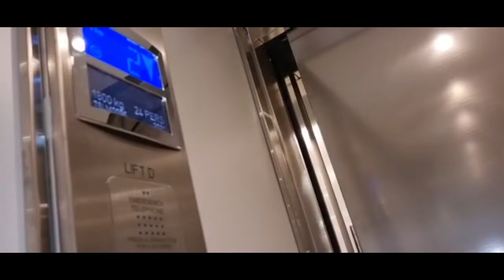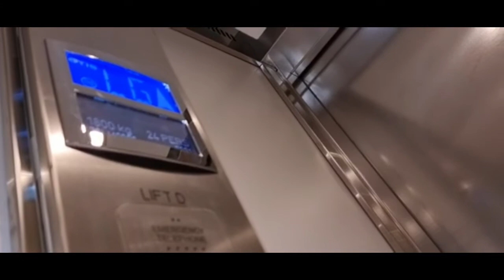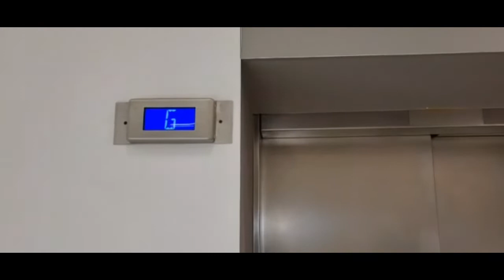Voice! Right OtisModLogic lift at M&S Belfast